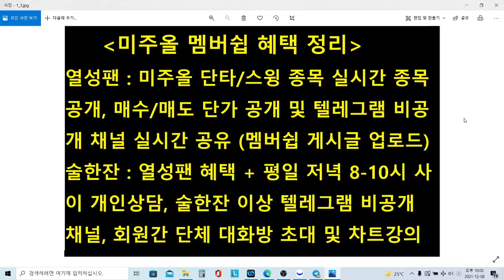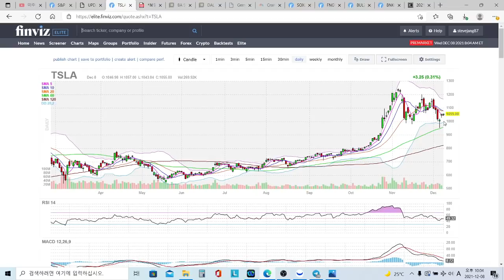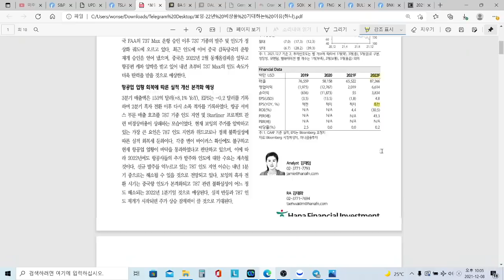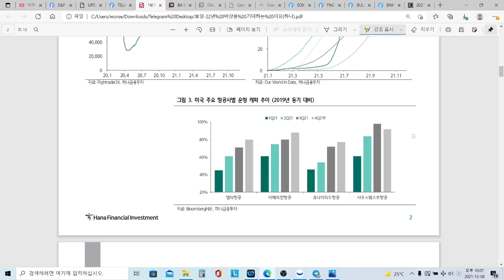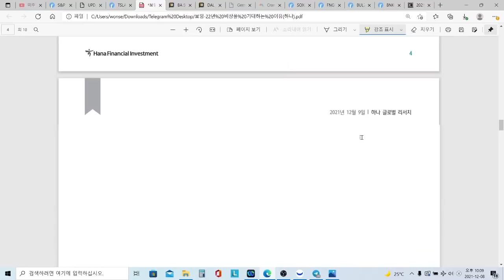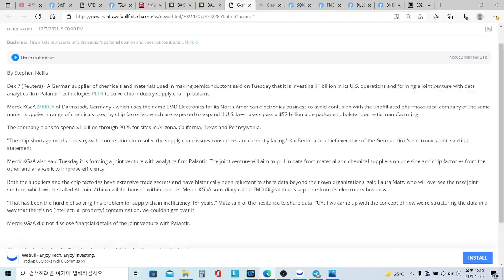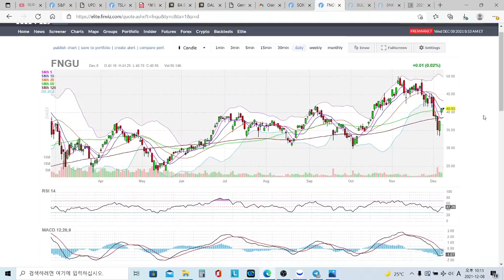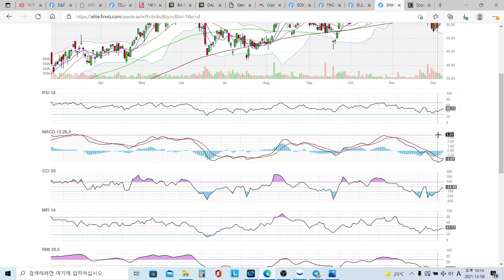미국증시 시황분석, 테슬라 중국 생산량, 팔란티어 소식! 소파이 짐크래머 추천? 보잉 주식 22년 흑전 예상 및 델타항공 항공주는? SOXL ETF, FNGU, BULZ, BNKU